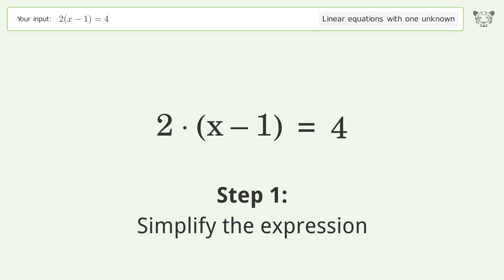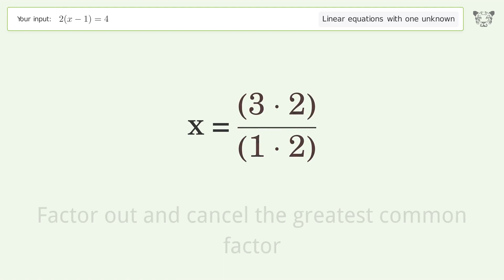Solve 2(x-1)=4: Linear Equation Video Solution | Tiger Algebra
Struggling with 2(x-1)=4? Watch our step-by-step video on Tiger Algebra to master this linear equation effortlessly.